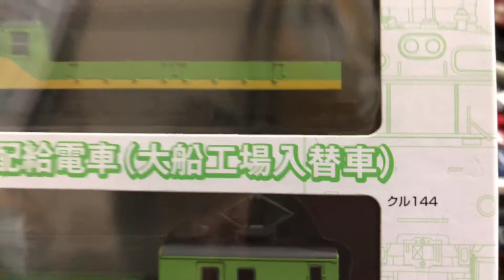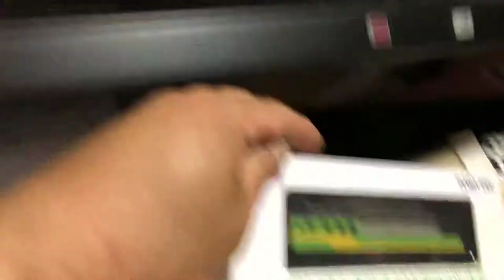クモル届きました。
４月に予約注文してやっと来ました。